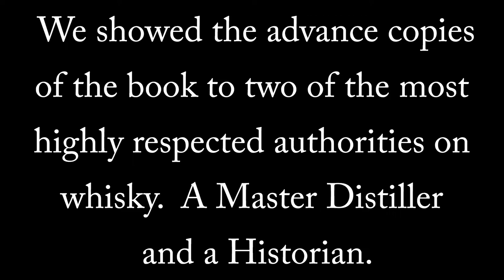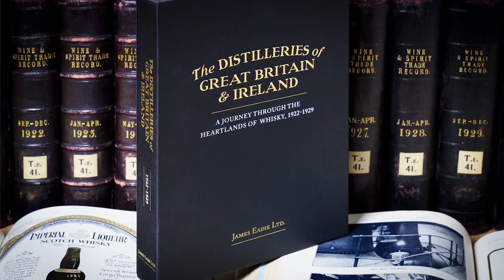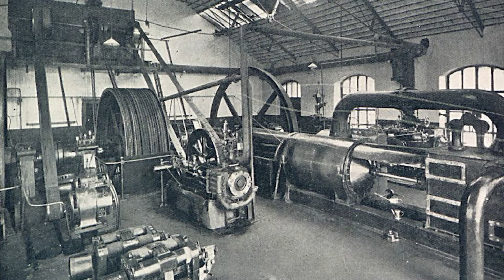The Distilleries of Great Britain and Ireland 1922-1929 - Reveal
The Distilleries of Great Britain & Ireland: A Journey Through The Heartlands Of Whisky, 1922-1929
Published By James Eadie Ltd.

We extend our heartfelt congratulations to James Eadie Ltd (@jameseadiewhisky) for publishing a book that will be a great source of joy for whisky fans for years.
The discovery of this book – or more accurately, the series of articles that would become it – happened by chance: In 2015 James Eadie Ltd began researching the business that had belonged to their founder, Rupert Patrick’s, eponymous great-great-grandfather. As part of the research process they delved deep into the British Library’s vast archives and struck gold.
Their findings have been lovingly presented, with 124 first-hand distillery profiles and 640 photos digitized by the British Library’s archiving team, making it the most comprehensive survey of pre-war whisky distilling in existence.

The book will be available online from Royal Mile Whiskies on Tuesday 23rd August from 10am.